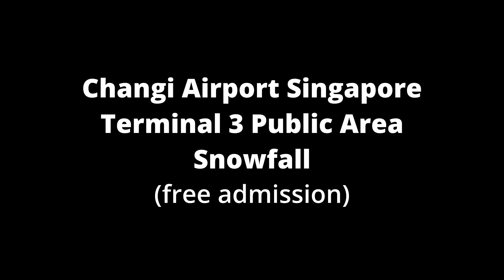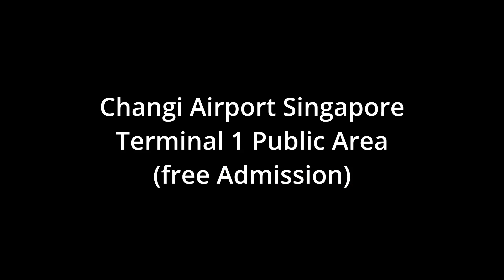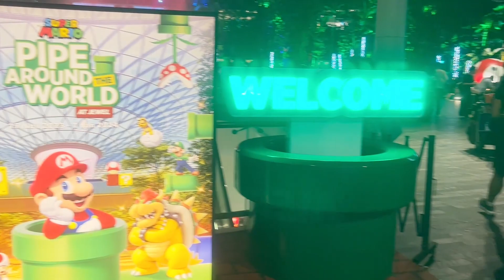Snowfall | Singapore Christmas 2023 | Changi Airport & Jewel Singapore | Candy Carnival